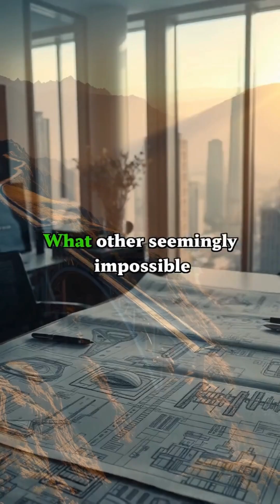MOST ASTONISHING Engineering Feat: Yaxi Expressway!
Join us as we explore China's most astonishing engineering feat - the Yaxi Expressway! This marvel of modern engineering is a testament to China's infrastructure development and a must-see for anyone interested in architecture, construction, and innovation. From its impressive scale to its complex design, we'll take you on a journey to uncover the fascinating story behind this incredible engineering project. Get ready to be amazed by the sheer scale and complexity of the Yaxi Expressway, and discover what makes it one of the most impressive engineering feats in the world.